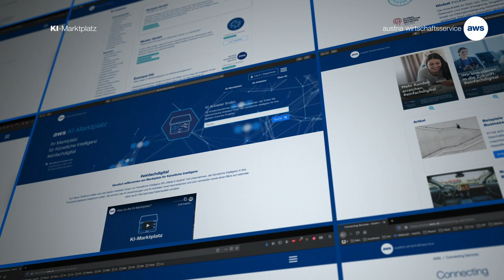Was ist der aws KI-Marktplatz?